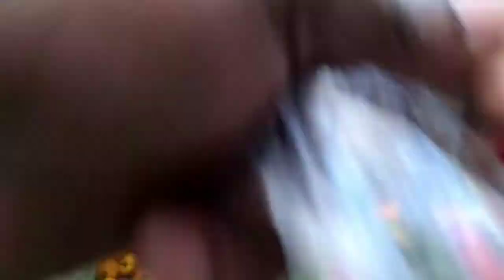Downtown Coronation Market Jamaica 2022| Current 2022 market food prices |Bad flu/Covid in market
Be careful when shopping downtown jamaica, in the market. It is very scary, people caughing and sneezing and sick, The fourth wave of Covid seems to be happening , see coronation market jamaica. Here you can also see what the prices are after the christmas season january 2022. Grocery food shopping, prices down for produce. 5 million views for market for jamaican cooking, Sunday Dinner Items Jamaica. Jamaican cooking